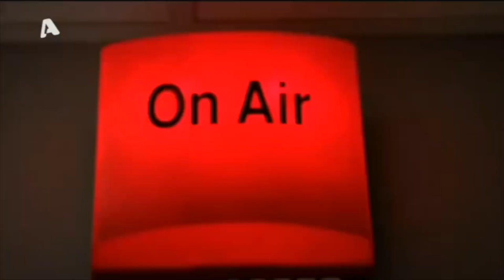Υπόθεση βιασμού Θεσσαλονίκης: "Αξίζει να ζει κανείς μετά από αυτό;"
Στην εκπομπή της Κ. Καινούργιου βλέπουμε την πρώτη αντίδραση της Γεωργίας Μπίκα στην πρόταση του εισαγγελέα καθώσ και όσα αναφέρει ο δικηγόρος της